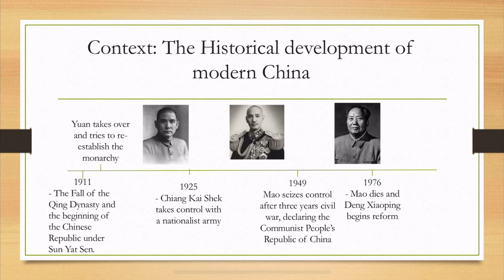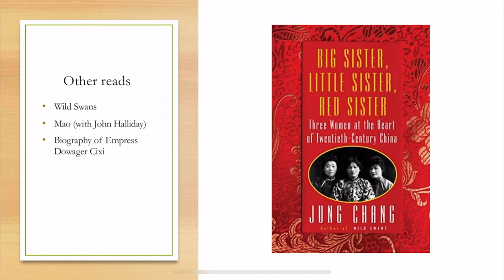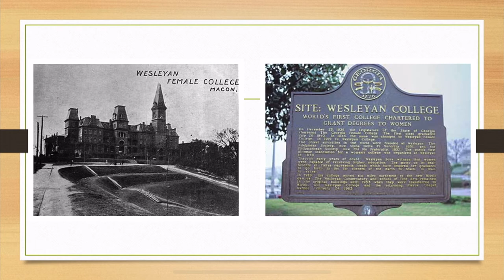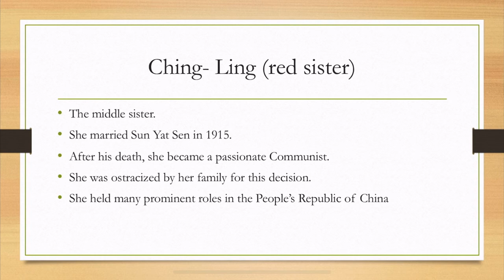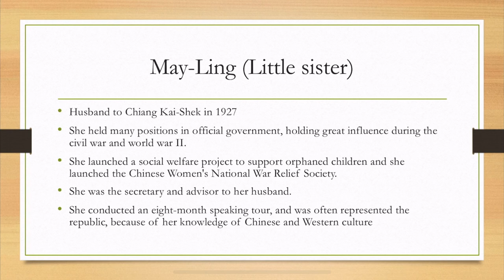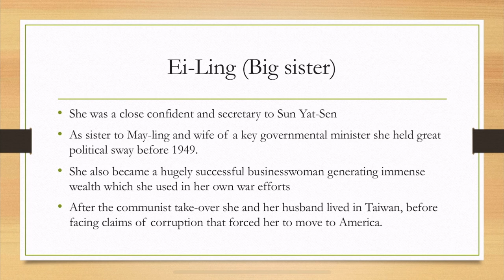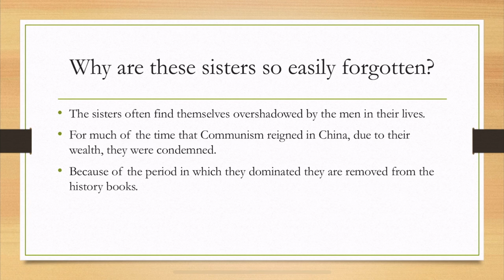International Women’s History Month : The Soong Sisters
March is international women’s history month so to celebrate enjoy this talk on the three Soong sisters of China. These are three women who were instrumental on different sides of China’s development but are often forgotten in history.